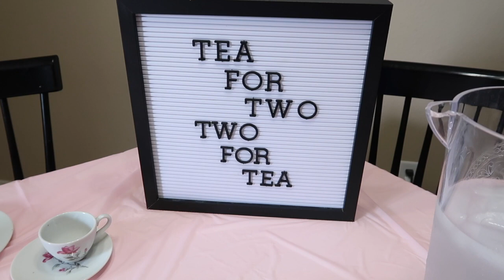DITL | HE BROKE HIS ANKLE | BIRTHDAY PARTY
I’ve missed you all! It’s been an eventful week that’s for sure but we are enjoying every minute of our summer, even with some bumps in the road. Enjoy our DITL @haliecurtis6614

Amazon Idea List